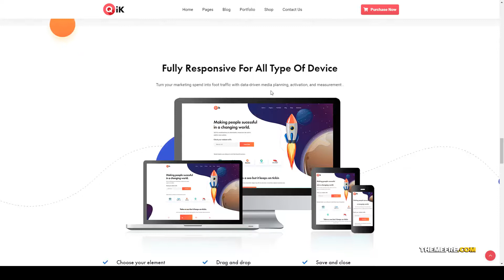Qik - SaaS Startup WordPress Theme saas app Reira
Compatible With Elementor, WooCommerce 3.9.x, WooCommerce 3.8.x, WooCommerce 3.7.x, WPML

 ThemeForest Files Included PHP Files, CSS Files, PSD

 Columns 4+

 Layout Responsive

 Tags agency, app, app landing page, app showcase theme, business, digital marketing, knowledgebase, product landing, saas, saas landing, saas theme, seo, software theme, startup, startup theme